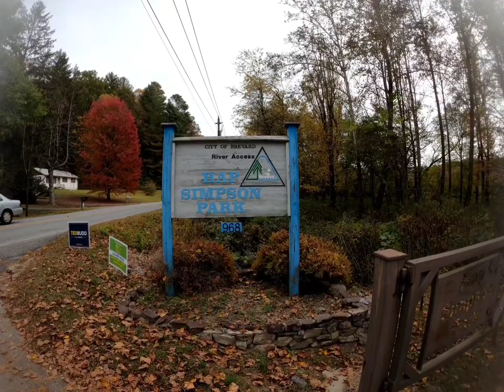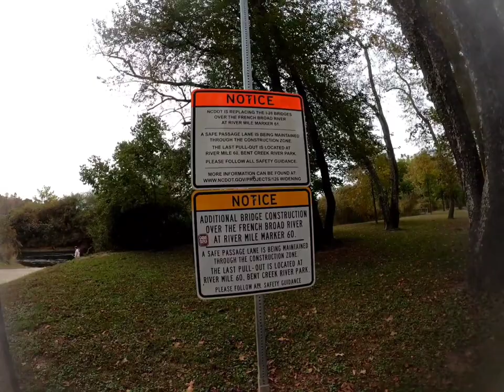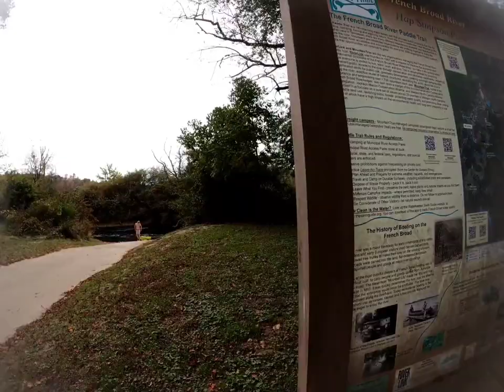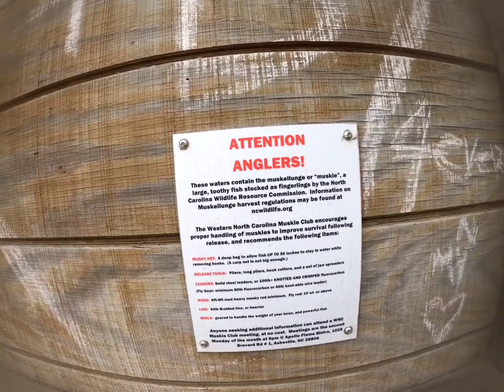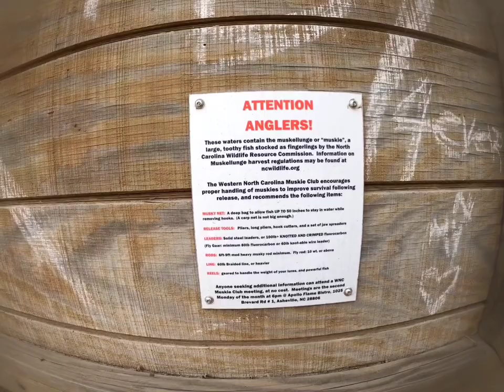(Muskie Mile) Bank fishing the middle part of the French broad. between Brevard and Etowa.